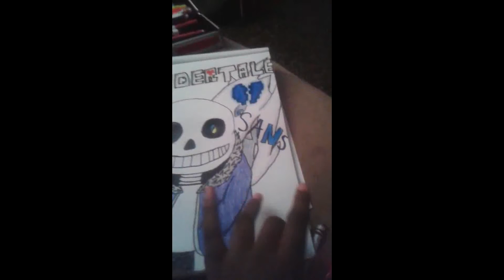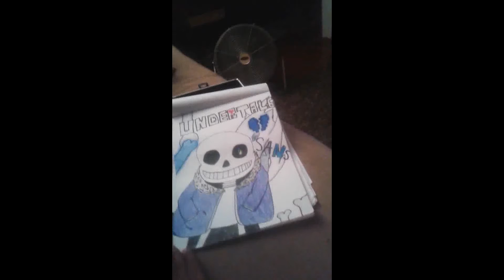Sans Speed Art